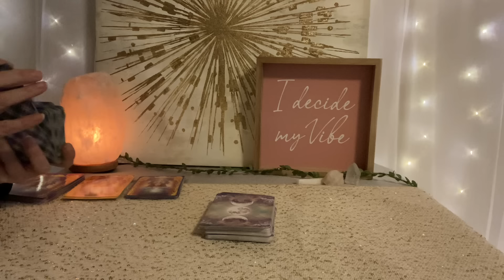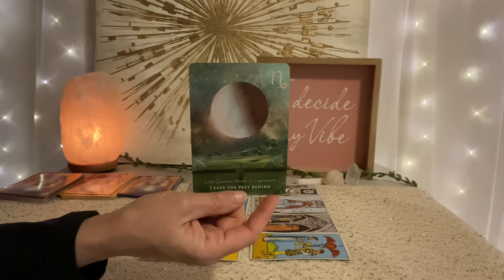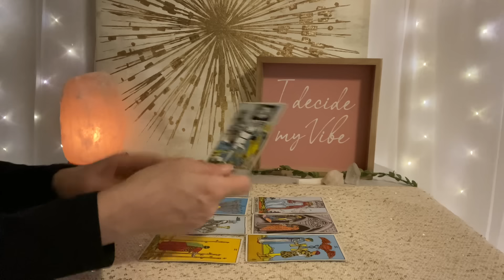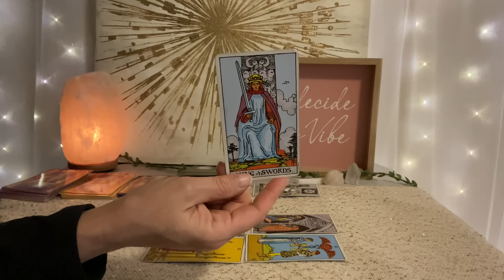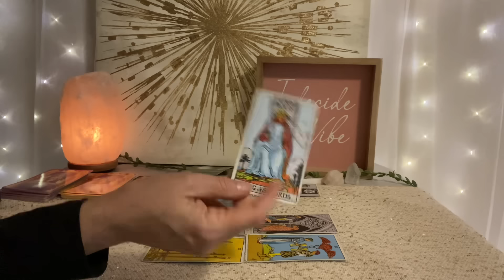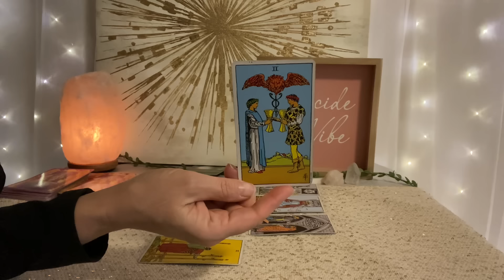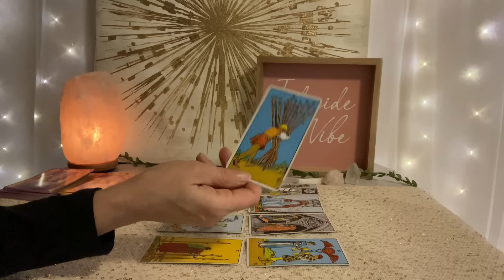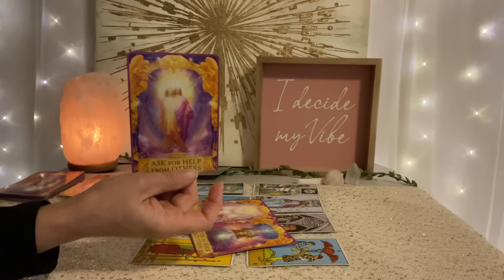TAURUS Tarot February 18–25–Leave the past behind and take a leap of faith❤️💰🌎